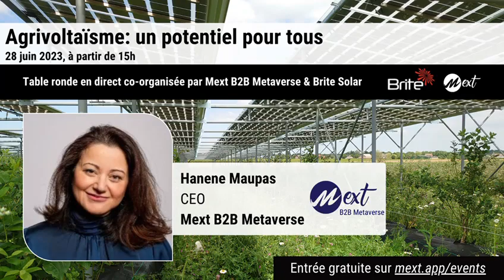Brite & Mext B2B Metaverse - "Agrivoltaics: a potential for all" Webinar